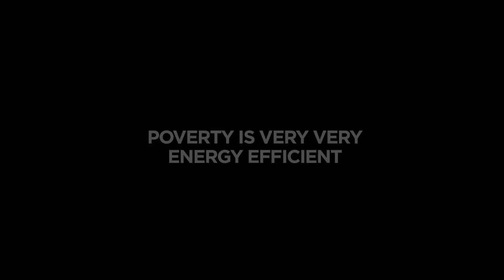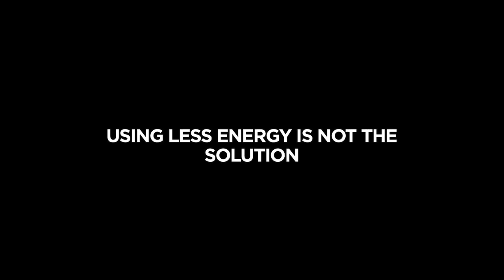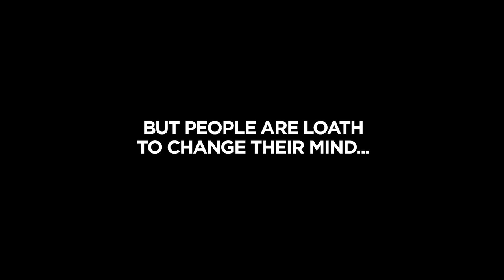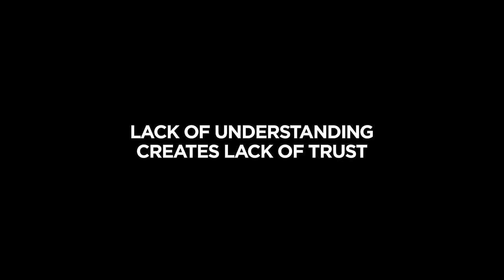Pandora's Promise | Robet Stone | Talks at Google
Join Eric Schmidt in conversation with award winning director Robert Stone, as they discuss his latest documentary, Pandora's Promise.

Joining Robert on stage will be the cast of Pandora's Promise: Stewart Brand, Gwyneth Cravens, Michael Schellenberger, and Mark Lynas.

About the Film: The recent reactor meltdowns in Japan have ignited passionate worldwide debate about energy and the future of nuclear power. Pandora's Promise is a feature-length documentary that explores how and why mankind's most feared and controversial technological discovery is now passionately embraced by many of those who once led the charge against it. The film is anchored around the personal narratives of a growing number of leading former anti-nuclear activists and pioneering scientists who, in the face of considerable controversy, are directly challenging the anti-nuclear orthodoxy that is a founding tenet of the mainstream environmental movement. Their stories and ideas will be brought to life through a combination of incredible archival footage from 1945 to the present and original filming across the globe.

Operating as history, cultural meditation and contemporary exploration, Pandora's Promise aims to inspire a serious and realistic debate over what is without question the most important question of our time: how do we continue to power modern civilization without destroying it?